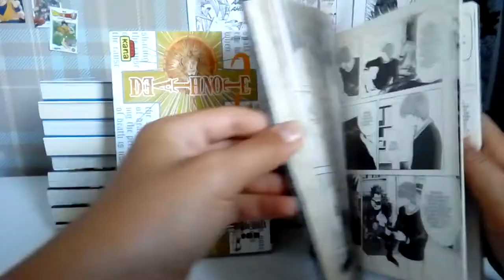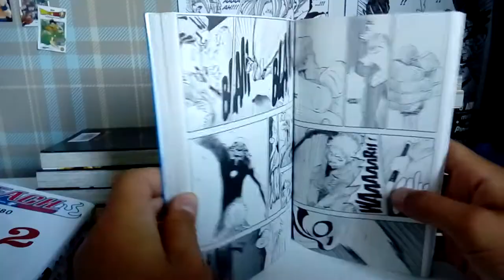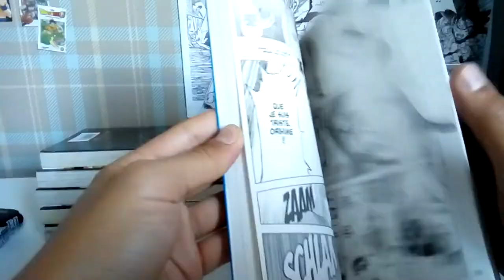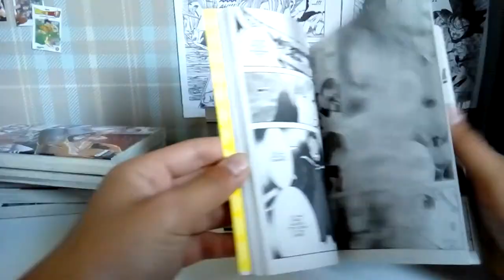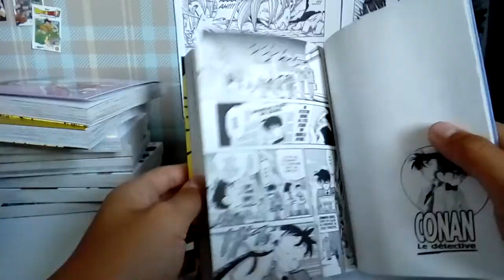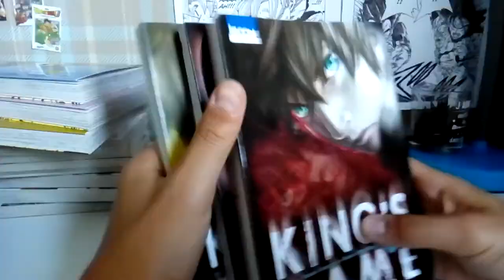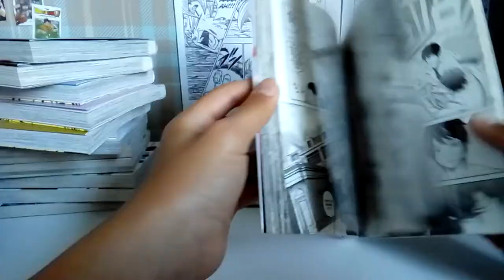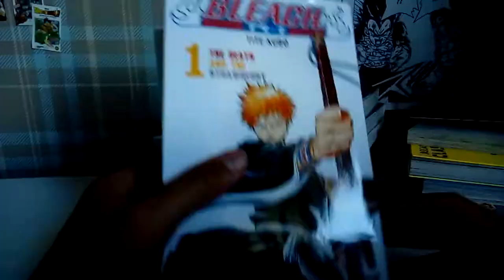bilan lecture +achat manga#1😁😌!